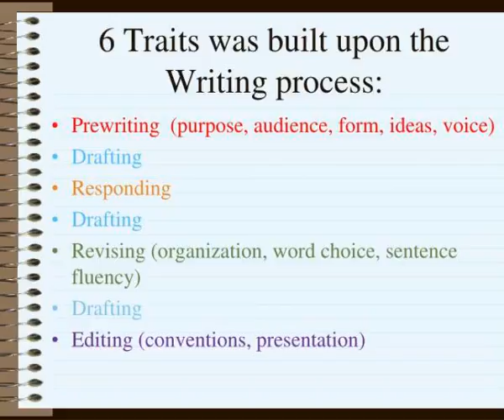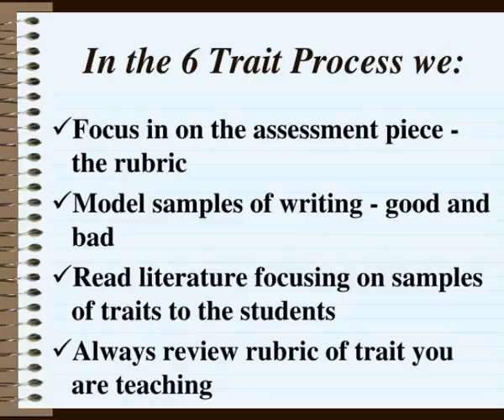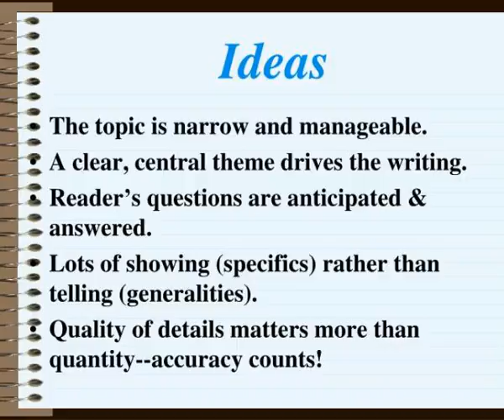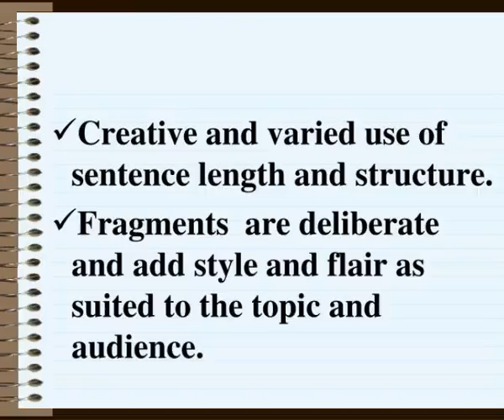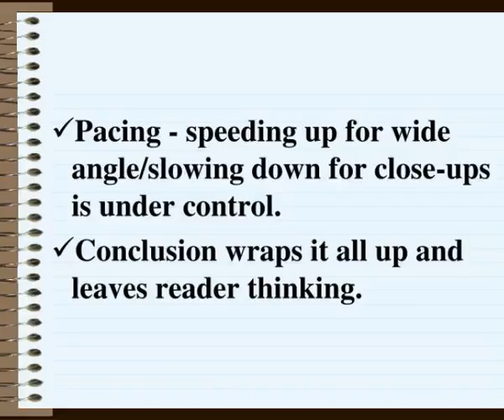6 trait writing assessment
6 trait writing assessment